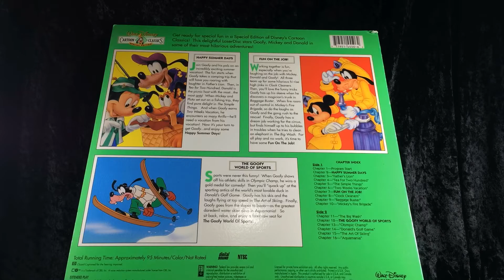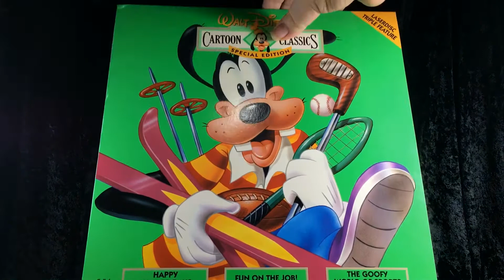Laserdisc: Happy Summer Days | Fun on the Job! | The Goofy World of Sports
Cartoon Classics Special Edition Triple Feature